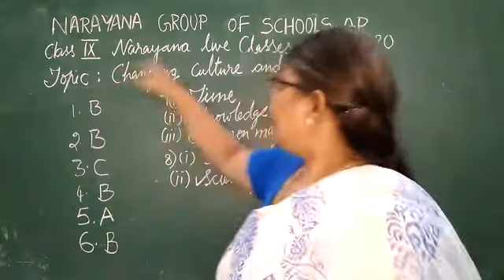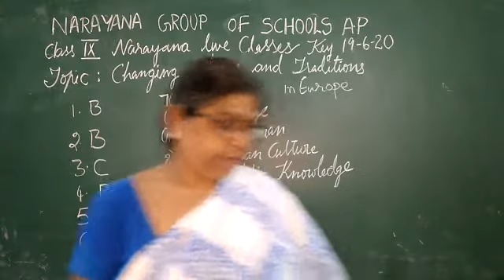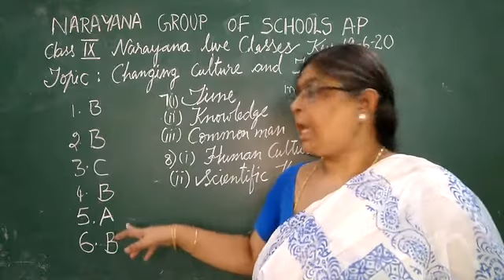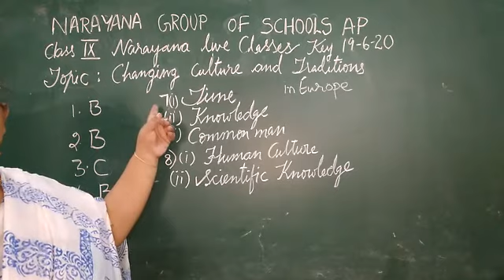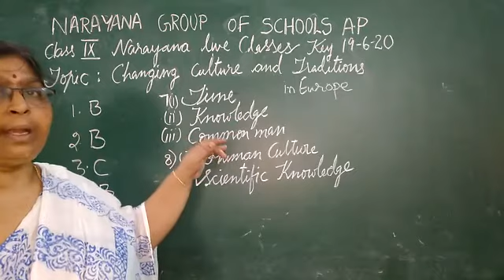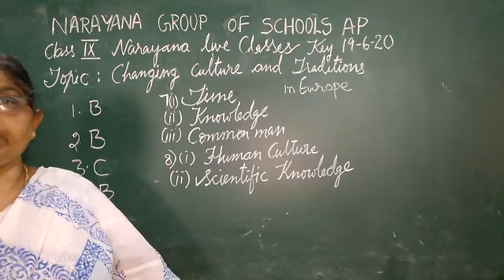AP CLASS 9 SOCIAL 12 Changing cultural traditions in Europe 19 06 20